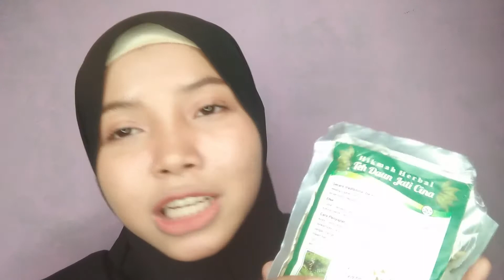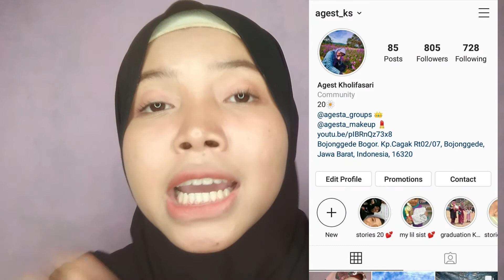TEH DIET PALING AMPUH! DALAM 3 HARI SUDAH ADA BUKTI.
hello smuanyaa.. kali ini memang beneran teh ini bener-bener bisa bikin kau bulbak kamar mandi gengsss... seterbukti itu.. dia bener bener bagus.. ga ada rasanya kaya teh bening gitu.. dan sebelum aku upload pun aku udh pasarin ini ke tetangga aku... dan bahkan tukang jamu sampe beli di aku lho.. emang bener bener seterbukti itu.. dari sd smpe kuliah baru kali ini nemu teh yang bisa work banget.. dan alhamdulillah BB ku udh di angka 4 lagi 😍😍😍buat yang bilang aku bohong atau apapun sok mangga aku tantang kalian untuk coba ini😍😍😍 yeaayyyy😍😍😍